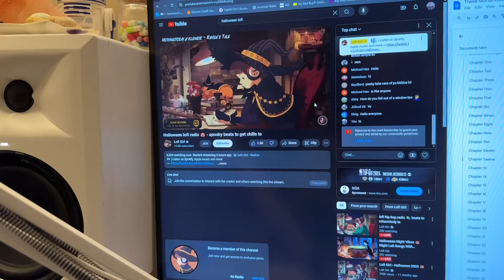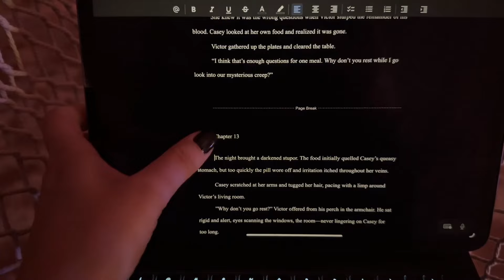getting through a writing slump // writing & editing vlog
I think I FINALLY broke through my writing slump, so come along as we edit! Plus, some exciting updates on the query letter contest I submitted to!

Leave me a 🍄 below if you watched the whole video!

*Become a Reedsy Book Reviewer & get $25 for your first review